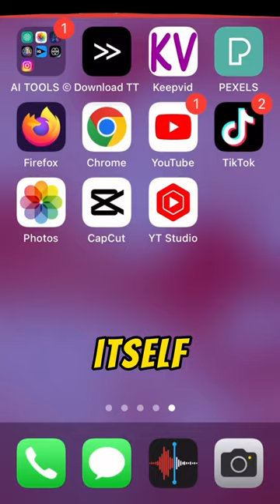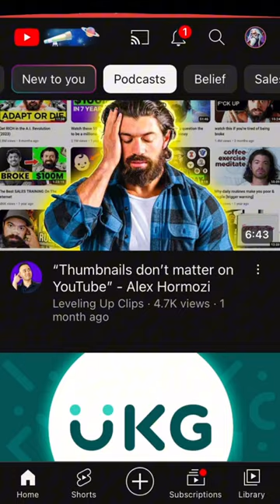HOW TO MAKE TRENDING VIDEOS QUICK - part one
Here are the tools i use to prep and make my videos very quickly.

First I gather my tools…

Want to know what they are?  Watch this….. you’re welcome!